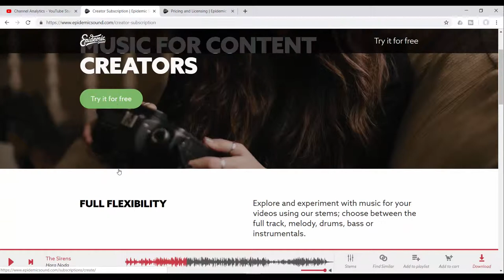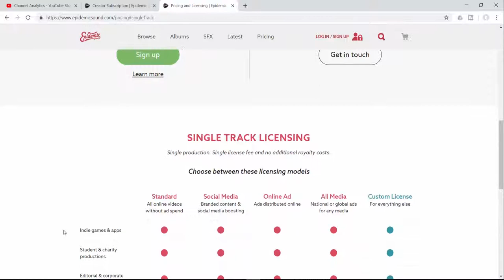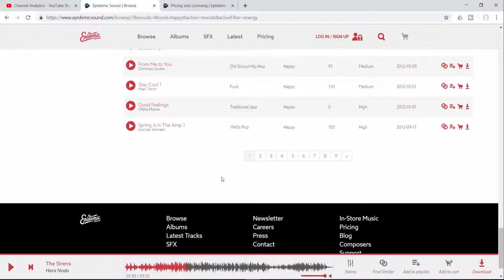How to find copyright free music | Online Income Network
Epidemic Sound has copyright free music and sound effects. Production music for YouTube, Facebook and Instagram. Cancel at anytime. Check it out.

There are a crazy amount of ways to make money online. This channel is here to show you them. From YouTube to paid surveys, there is no wrong way to build your brand or work for others and work from home.I just want you to find what suits you best.

Camera - Canon EOS Rebel T6i
Microphone - Neumann TLM 103
Video Editing Software - Adobe Premiere Pro CC
Audio Software - Avid Pro Tools 2018
Soft boxes - CRAPHY Photo Studio Soft Box Lights